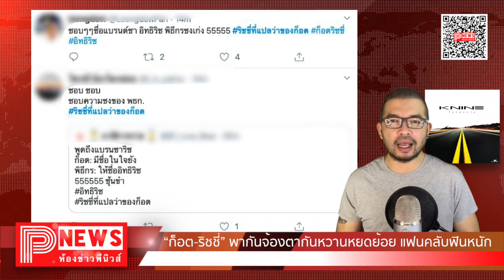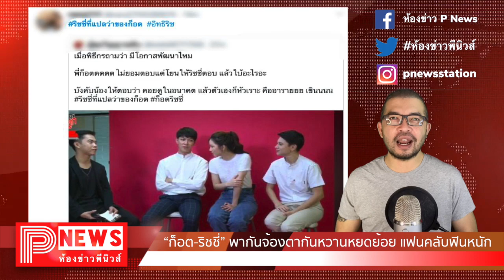ห้องข่าวพีนิวส์ | “ก็อต-ริชชี่” พากันจ้องตากันหวานหยดย้อย แฟนคลับฟินหนัก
ขอขอบคุณข้อมูลดีดีจาก Posttoday.com